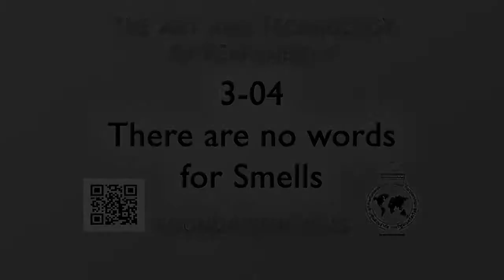3-04 No Words for Smells